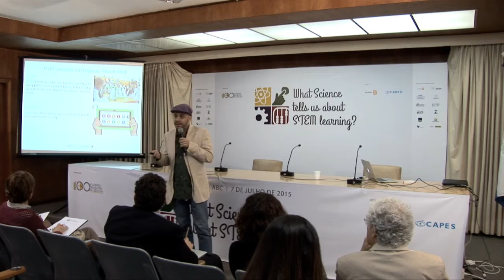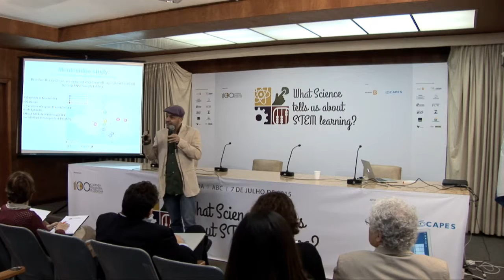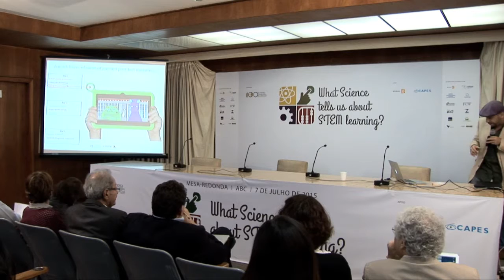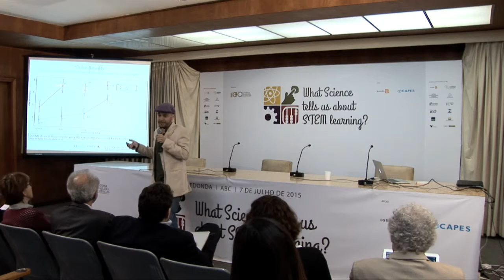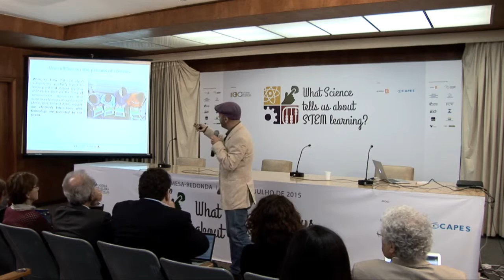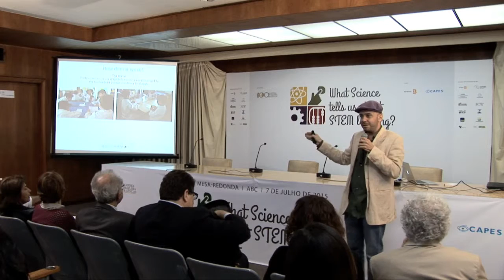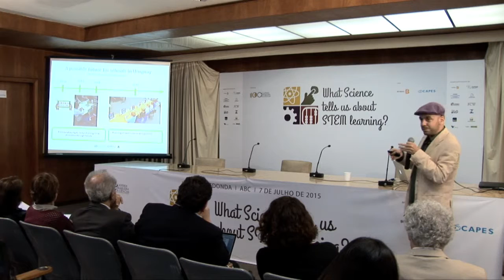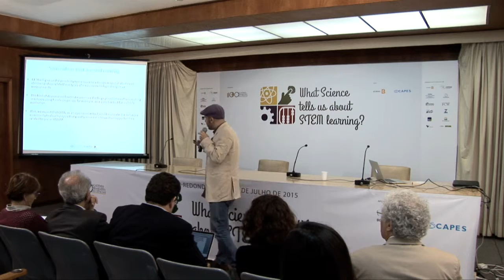Alejandro Maiche | STEM Learning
Tablets at School: Improving math abilities by estimation games
Alejandro Maiche, Universidad de la Republica (Uruguai)